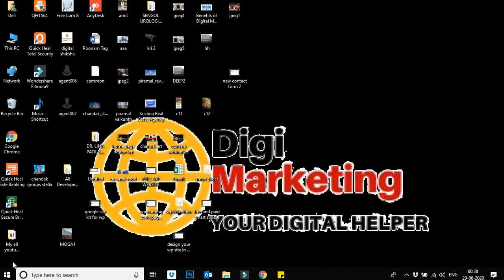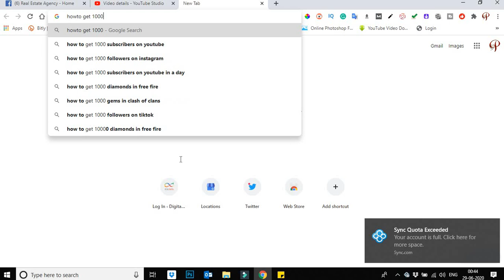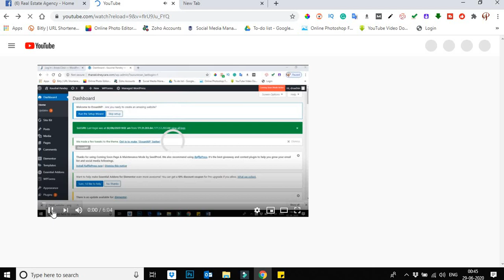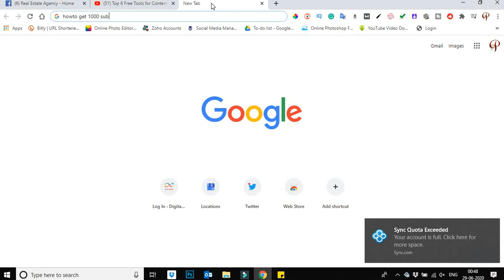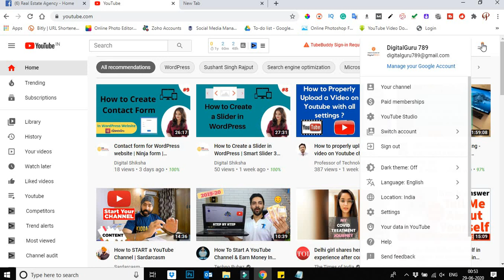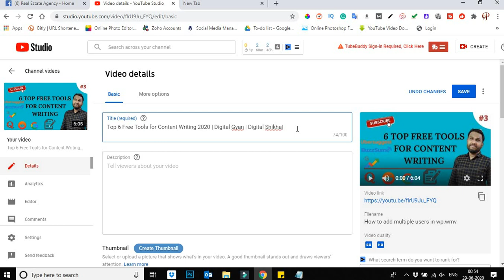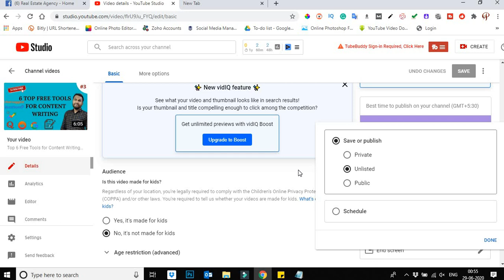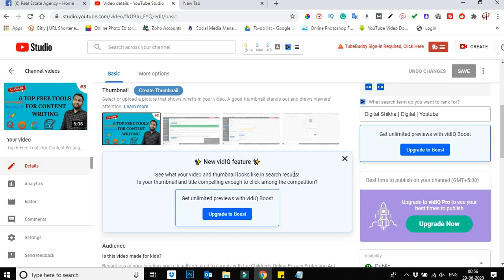How to Rank #1 on YouTube with Keyword Research | YouTube Seo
Hello Friends,

 In this Video, here we will learn about " Advance Digital Marketing " Courses in Hindi

In this video, I'm going to teach you how to Rank your Youtube channel with Keyword research and how to do your youtube SEO.
How To Find Best Keywords For Youtube
Increase Youtube Traffic & Revenue with Top keyword search.